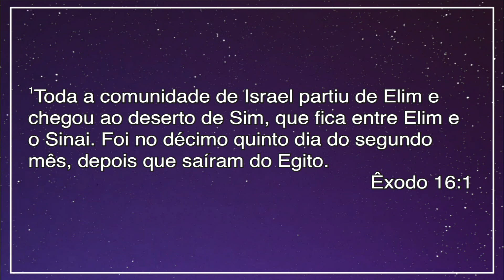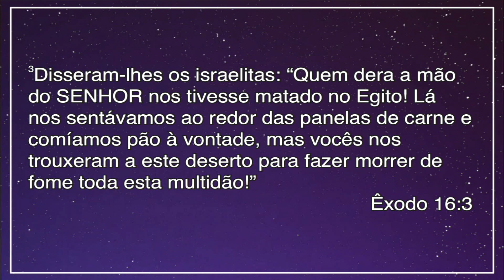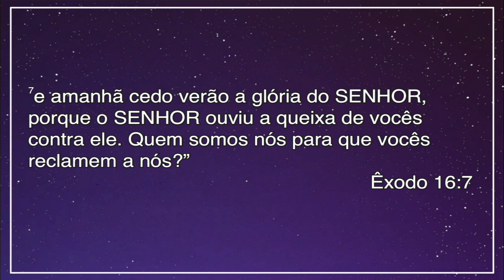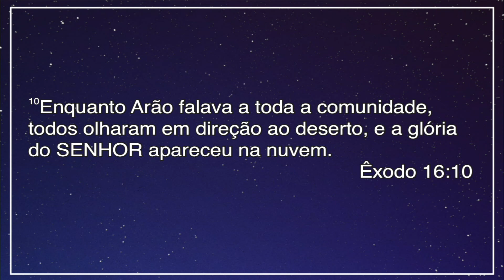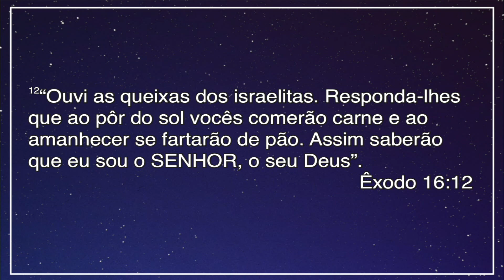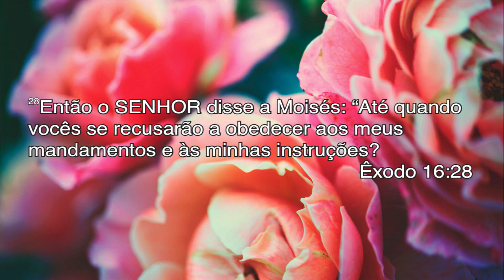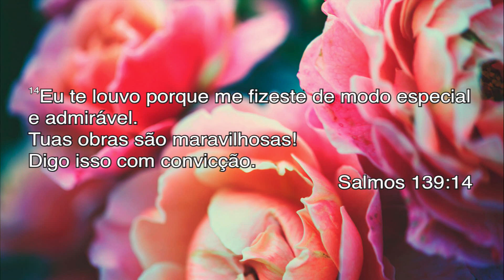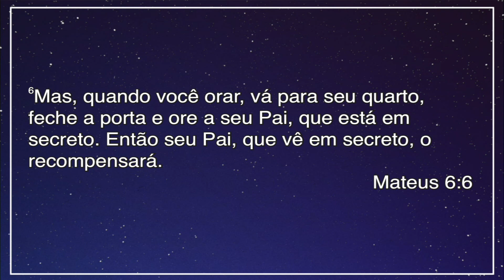Um convite à confiança | Pra. Alessandra Bezerra Caldas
Onde as pessoas depositam hoje sua confiança? E a sua está onde?

- Essa mensagem foi ministrada no domingo 24/3/19 pela noite -